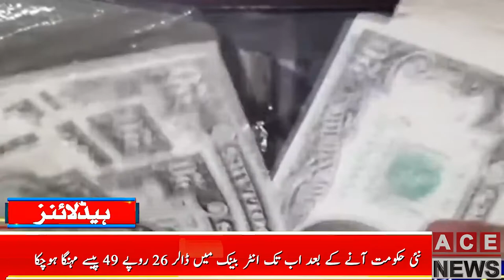ACE News Headlines Today 3PM| Fatf| Pakistan | 17th June 2022